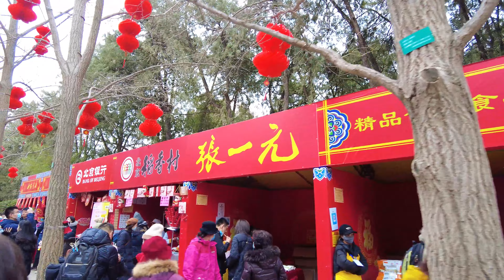BEIJING DITAN 北京地坛-Beijing Ditan Temple Fair 2024 北京地坛庙会-Beijing Popular Temple Fair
This video shows the Beijing Ditan Temple Fair 2024 held in Beijing Ditan Park.
Beijing Ditan Temple Fair was founded in 1985, has successfully held 35 sessions, 2024 Beijing Ditan Temple Fair is the 36th Ditan Spring Festival Cultural Temple Fair.
In 2024, Beijing Ditan Temple Fair focused on the theme of "Spring Looking at Fang Ze, Loong Jumping and Phoenix singing", and combine four stages of imitation Qing Festival performance, folk flower Fair, auspicious song and dance, and Quyi acrobatics to carry out a series of five theme activities, including "Praying for good luck", "auspicious shadow and happiness", years of joy, cultural and creative exhibition, and "My Spring to see My", to enhance visitors' participation with an immersive and interactive Spring garden experience.
Beijing Ditan Temple Fair, Harbin Ice Lantern Festival, Zigong Lantern Festival and Weifang Kite Festival are known as the four major mass cultural activities in China, and its scenery is known as the modern "Qingming River Map" and China's carnival.